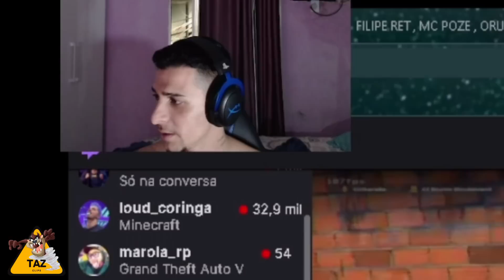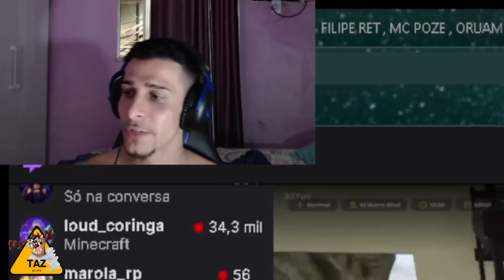MEMBRO da FAC do BILILI REAGINDO a FRANÇA AMASSANDO no M0RRO do B0L0LO | GTA RP CDA